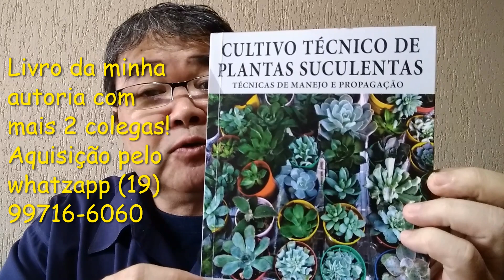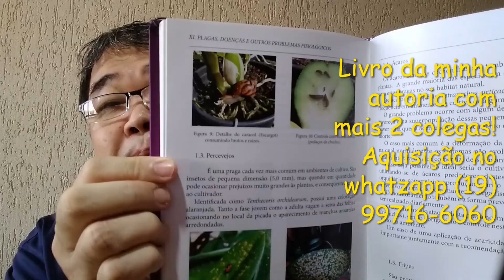SUBSTRATO a base de "COCO VERDE" Posso usar mesmo este material no Cultivo de Plantas em Vasos!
Neste video comento sobre o usos de Substrato a base de coco verde!
Solicito aqui  o apoio a entidade PROJETO TORRES DE MELO com doacoes de roupas, alimentos, etc.